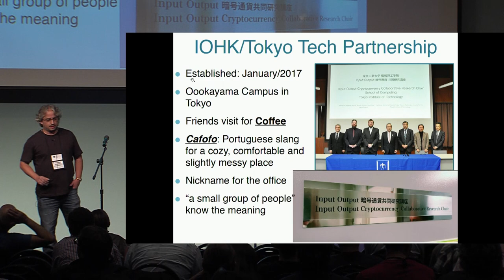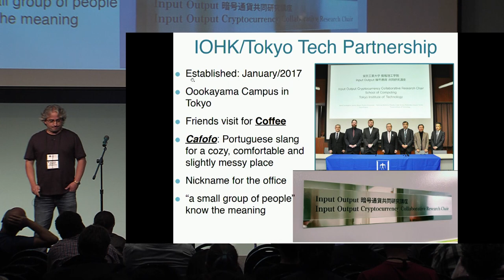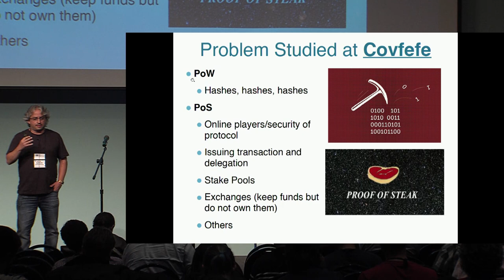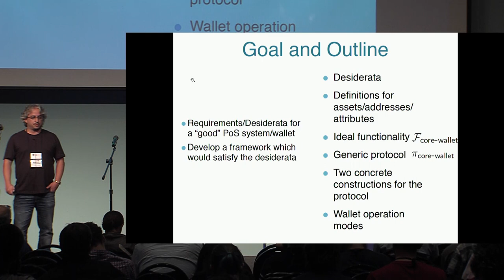Account Management and Stake Pools in Proof of Stake Ledgers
Presentation by Mario Larangeira, Dimitris Karakostas, Aggelos Kiayias at Crypto 2018 Rump Session